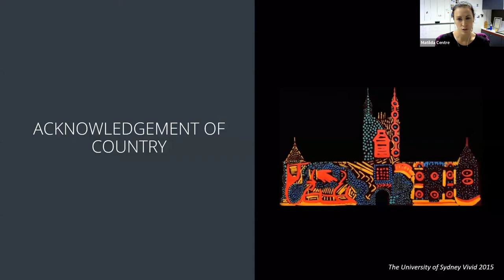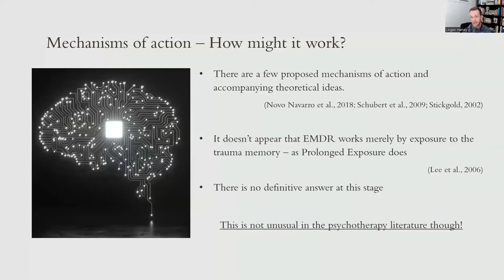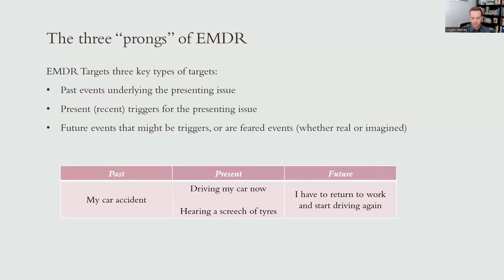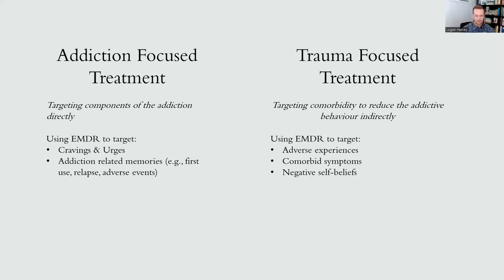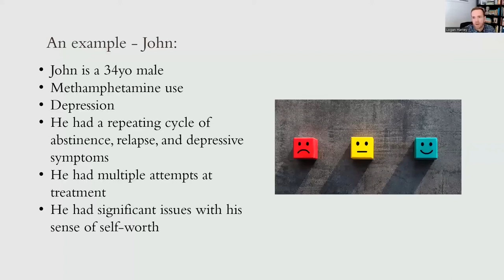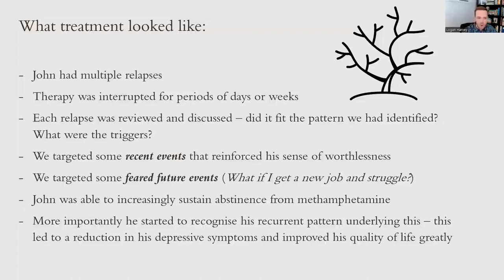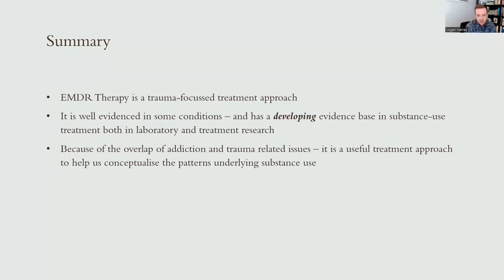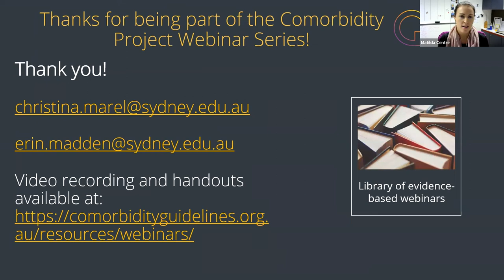Targeting comorbidity in AOD treatment with EMDR therapy: an introduction and overview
Presented by Logan Harvey (PhD candidate, The Matilda Centre, Clinical Psychologist & EMDRAA Accredited EMDR Consultant), by the end of this webinar, attendees will be able to:
- Identify the key components of EMDR therapy;
- Understand the theory and evidence base for EMDR therapy;
- Understand how EMDR therapy can be integrated into AOD clinical practice.

To access the slides from this webinar and view other evidence based practice webinars,

Please note: updated captions for this webinar should be available within 1-2 business days of the recording being uploaded.